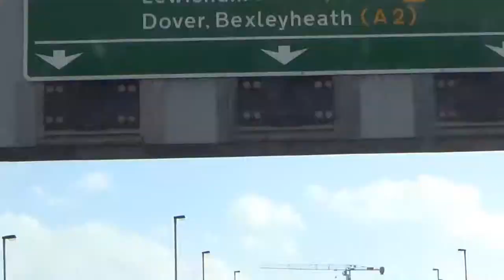Southall Youth U11 Road Trip Film